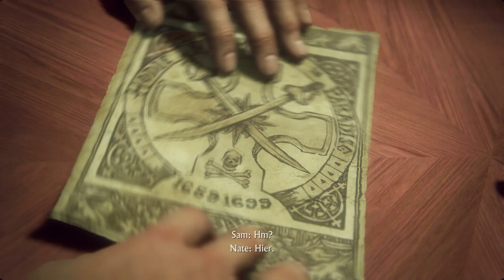Let's Play Uncharted 4 Deutsch #08 - Gewagte Flucht mit Bleivergiftung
Let's Play Uncharted 4 Deutsch Uncharted 4 A Thief's End German PS4
Let's Play Uncharted 4 kaufen

Uncharted 4 A Thief's End Deutsch - Let's Play Uncharted 4 A Thief's End Deutsch - German/Deutsch Walkthrough Gameplay
Let's Play - Uncharted 4 A Thief's End Deutsch Gameplay with Commentary (German/Deutsch)